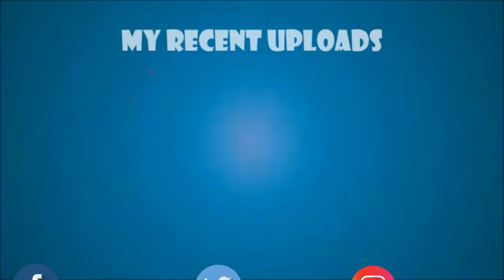Ghost of Tsushima | #19 | Gameplay walkthrough (No Commentary)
Laptop Acer Nitro V
GPU: NVIDIA GeForce RTX 3070 Ti GDDR6 8 GB
CPU: Intel Core i7 12th Gen
Memory: 16 GB DDR4 RAM
Current resolution: 2560 x 1440 165 Hz QHD